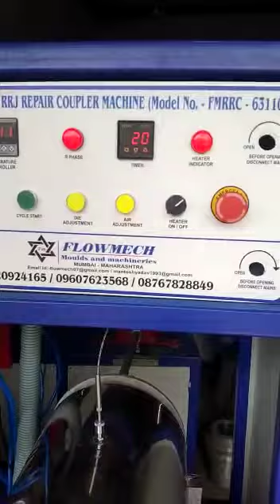PVC PIPE REPAIR COUPLER MACHINE (RRJ) FOR BOOKING -7420924165